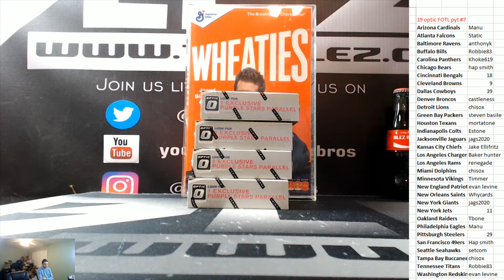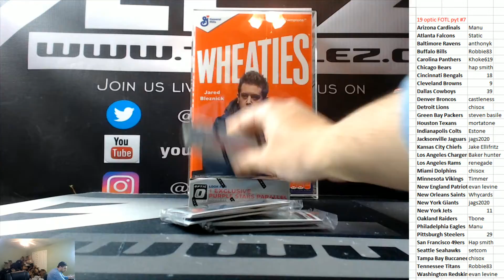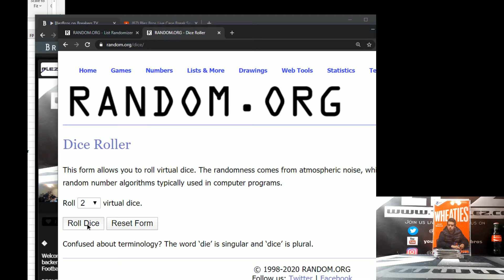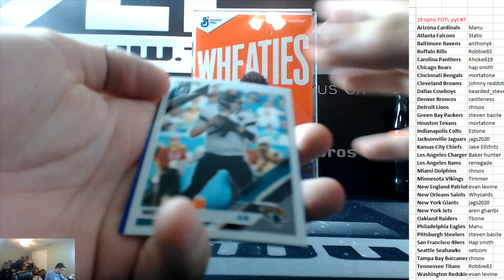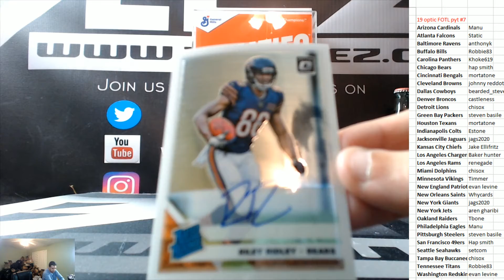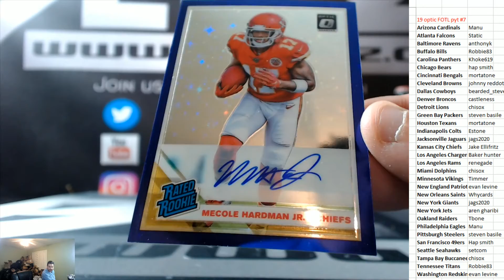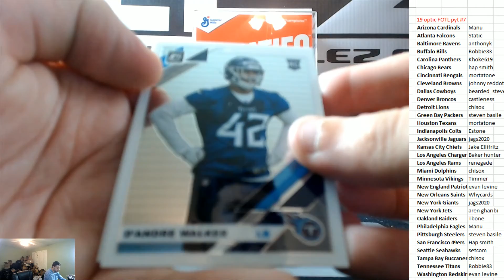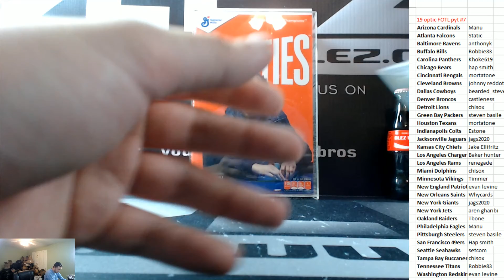2019 Panini Optic FOTL Football 3 box PYT #7